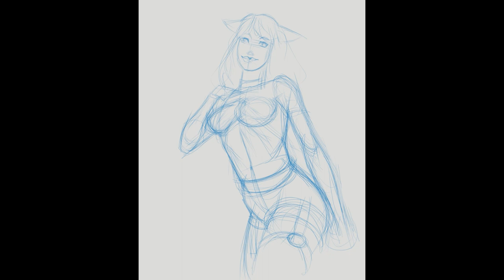LaSeidare DTIYS Timelapse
Timelapse of my entry to LaSeidare's Draw This In Your Style featuring their original character. This one was a bit of a struggle as I was struggling with the face and eventually ended up redrawing it, which is sometimes the easiest thing to do when something isn't working.

Done in Clip Studio Paint EX